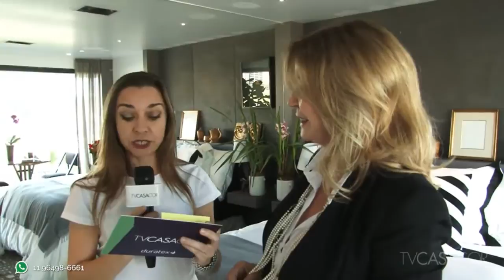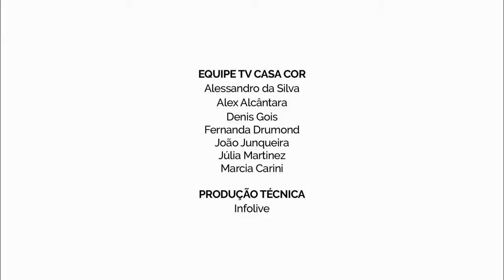CASA COR SP 2016: Casa com Garagem de Ana Maria Vieira Santos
Ana Maria Vieira Santos foi a escolhida pela curadoria da CASA COR São Paulo para projetar a Garagem Renault da edição de 2016. A arquiteta projetou uma morada de 160m2 com todos os confortos modernos, que se destaca pela integração com a natureza em espaços abertos. Uma das árvores existentes no local, inclusive, foi incorporada e envolvida por uma coluna em vidro. A TV CASA COR entrevistou a profissional que contou todos os segredos do espaço. Curta e compartilhe!